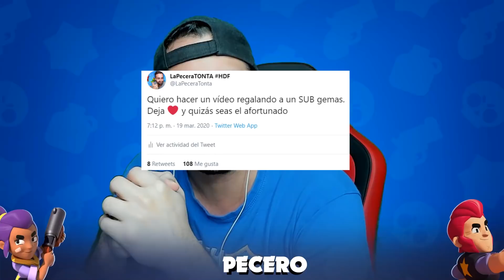BRAWL STARS ANIMATION #58 | Recopilación de las MEJORES ANIMACIONES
VÍDEOS RECOMENDADOS

BRAWL STARS ANIMATION #58 | Recopilación de las MEJORES ANIMACIONES. En este vídeo vamos a reaccionar a las mejores animaciones de brawl stars creadas por diferentes creadores de animaciones como Hornstromp series, guru mobile game, yoorop y bratu art.

♦♦♦VIDEOTUTORIALES♦♦♦